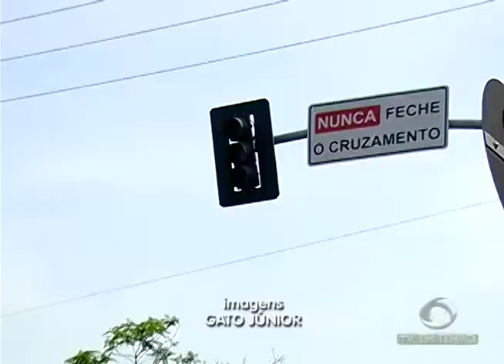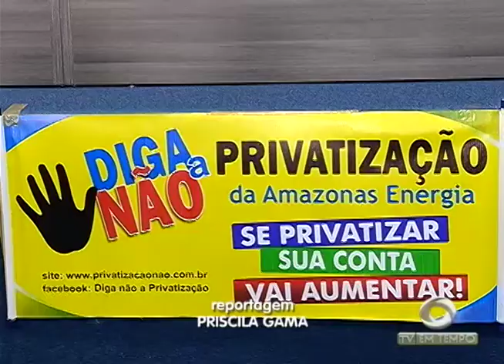Apagão deixa Manaus e municípios da região metropolitana sem energia elétrica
01º BLOCO JORNAL 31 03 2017 - Apagão deixa Manaus e municípios da região metropolitana sem energia elétrica